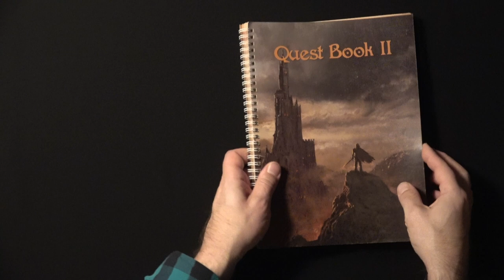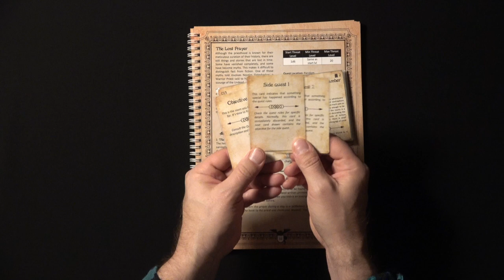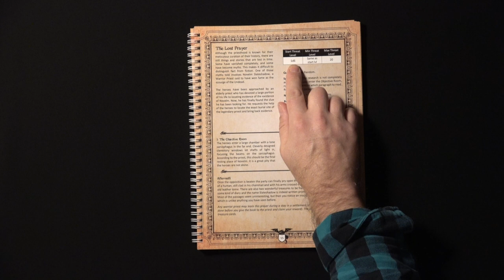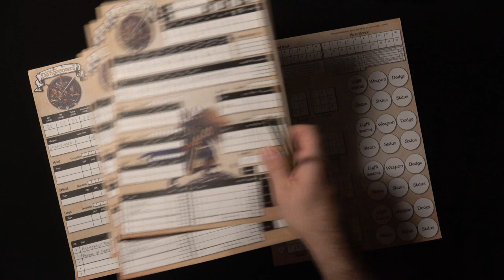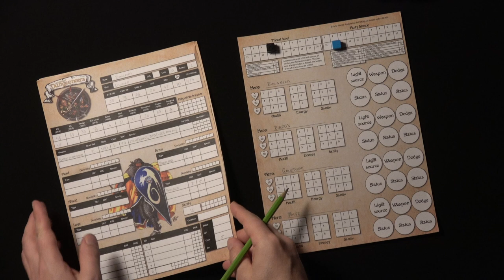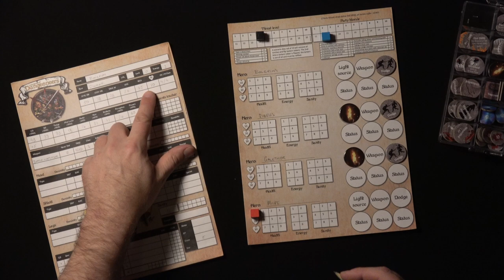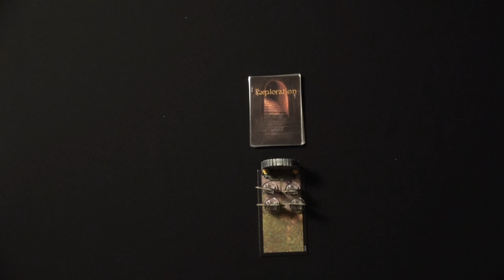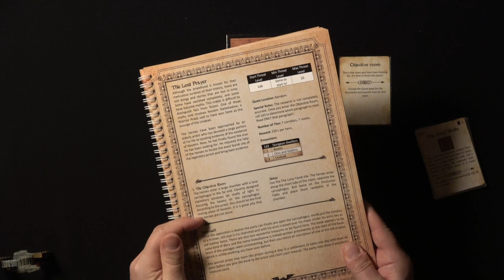Dungeon setup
In this tutorial we go through the setup of the dungeon and basic exploration.